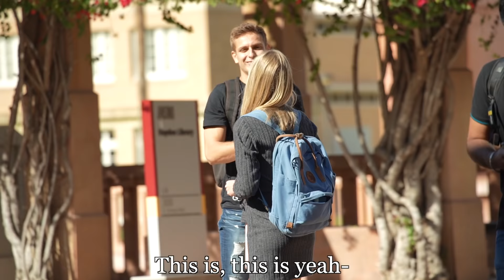Love at First Sight in Real Life